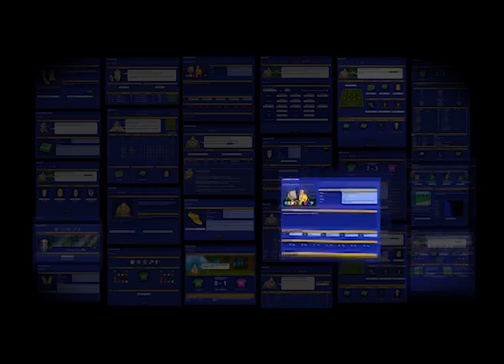SundayLeague Screens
Some of the screens highlighting new features in the next release of football management game SundayLeague.com